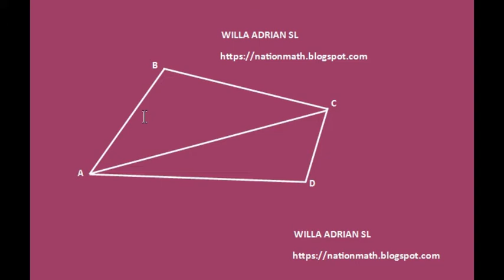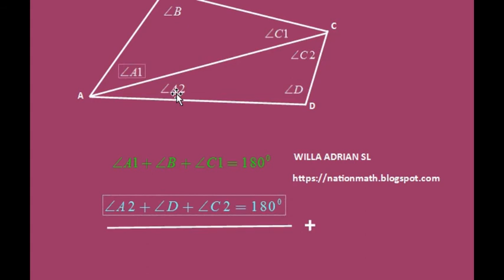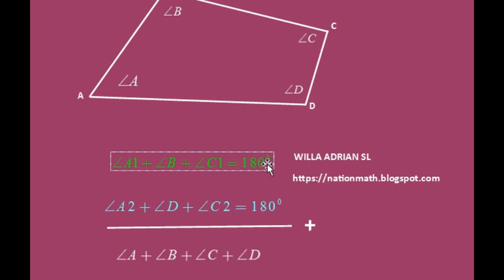Mengapa Jumlah Sudut Dalam Segiempat 360 Derajat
Pembahas : WILLA ADRIAN SL.
Hp. 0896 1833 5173 / 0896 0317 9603
Cek nomor telepon terbaru pada website di atas.
DONASI
Berikan donasi bagi pengembangan video belajar ini.
Nomor rekening penyaluran donasi terdapat pada link berikut :
A NEW METHOD IN LEARNING
WASL
Willa Adrian System of Learning